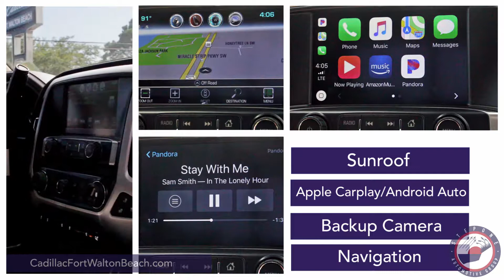GMC Monthly Special 2018 GMC SIERRA 1500 - Buick GMC Cadillac Fort Walton Beach